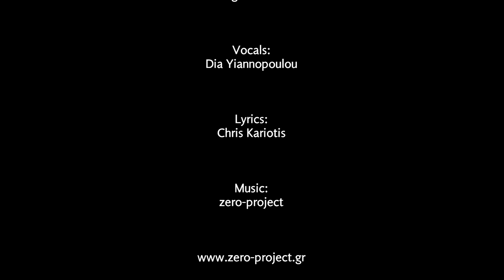Its from Zero Project and can be remixed
Dedicated to Lucy and Harry ~ with love